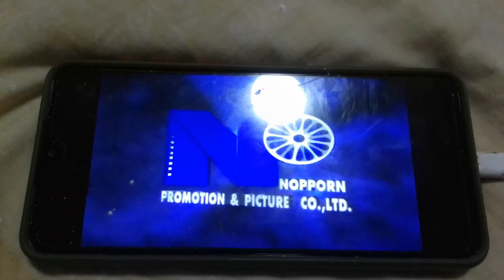ชุมทางเสียงทอง END